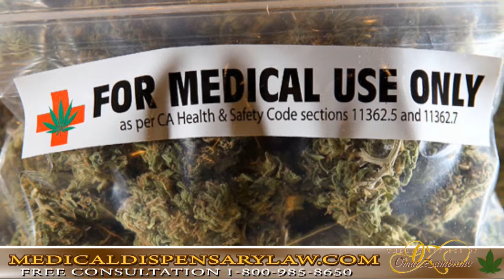dispensary for sale california The Green Rush is Here